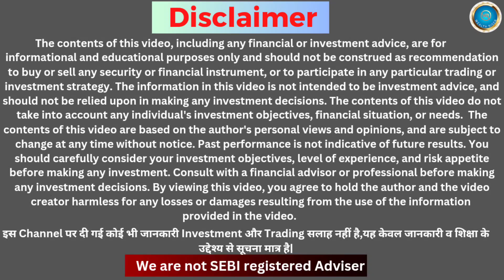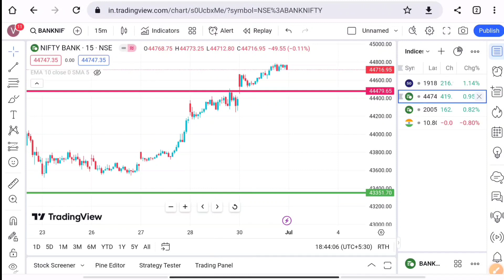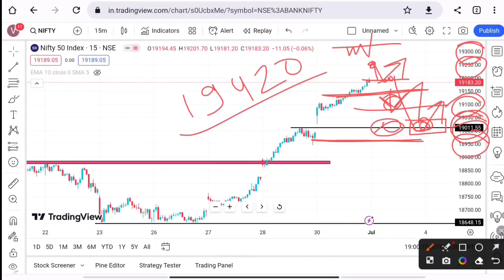Market Prediction For Tomorrow | Nifty And Bank Nifty Analysis For Tomorrow 03 July 2023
Important Note : - We are not SEBI Registered Adviser. We don't provide any types of stock/Derivatives/Cash Recommendations. This Channel is only for training and educational purposes.
(इस Channel पर दी गई कोई भी जानकारी Invesment और Trading सलाह नहीं हैं, यह केवल जानकारी व शिक्षा के उद्देश्य से सूचना मात्र हैं )

Covered In This Video :- Hello friends. इस video में मैंने Nifty and Bank Nifty के Chart को Read करके ख़ुद के दम पर Nifty और Bank Nifty के Important Levels  हैं  जो कल के Trading session में आपको help कर सकते हैं अगर आप भी Nifty And Bank Nifty मे Trade करते हैं और ख़ुद के दम पर Analysis करना चाहते है तो इस Video को अंत तक ज़रूर देखें और पसंद आए तो video को Like, Share करें और इस चैनल को Subscribe ज़रूर करें।
Video Highlights :
Market prediction
Market updates
Kal ka market
Kal ka Bazaar
Nifty and Bank Nifty analysis for tomorrow
Nifty and Bank Nifty Chart Analysis For for
Nifty and Bank Nifty Chart observation for tomorrow
Nifty and Bank Nifty Chart reading
Nifty Bank Nifty trading levels
Nifty Bank Nifty intraday levels
Nifty and Bank Nifty intraday trading strategy for tomorrow
Nifty and Bank live trading strategy
Nifty and Bank Nifty trading strategy for tomorrow
How to trade Bank Nifty tomorrow
How to trade nifty tomorrow
Nifty
Bank Nifty Chart
Nifty Chart
Nifty and Bank Nifty Chart full price Action
How to trade nifty and Bank Nifty intraday tomorrow
Intraday levels
Market Sentiment
Nifty prediction for Tomorrow
Nifty important Levels for Tomorrow
Bank Nifty Prediction for Tomorrow
Bank Nifty important Levels for Tomorrow
Nifty support and resistance levels
Bank Nifty support and resistance levels
Nifty Trading setup for Tomorrow
Bank Nifty trading setup for Tomorrow